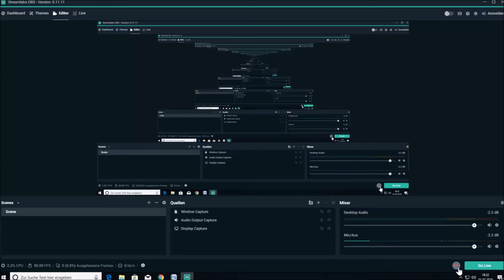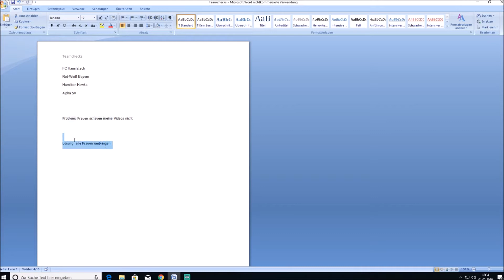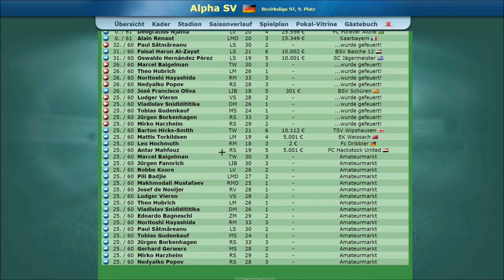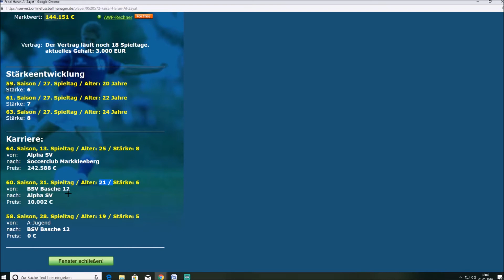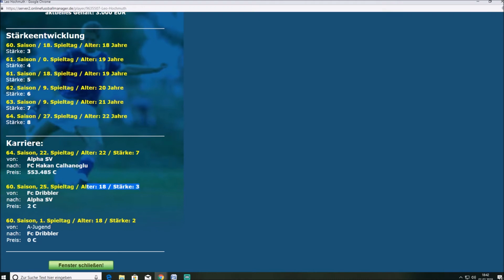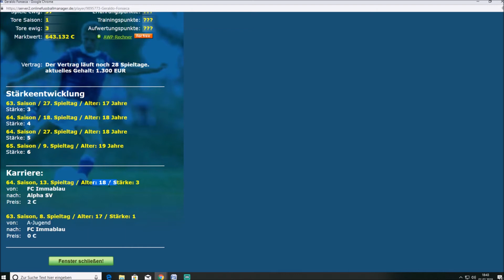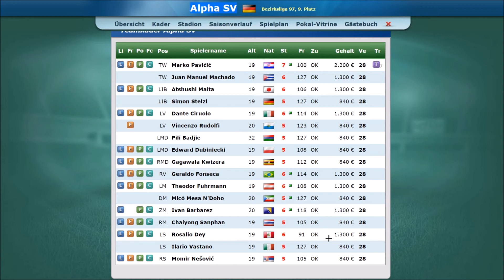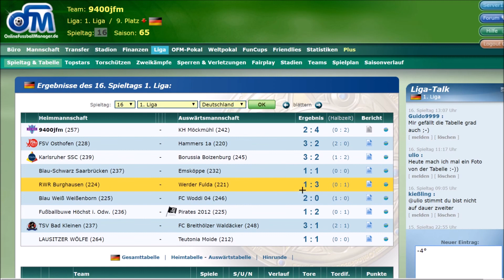Let's play OFM - Teamcheck Alpha SV